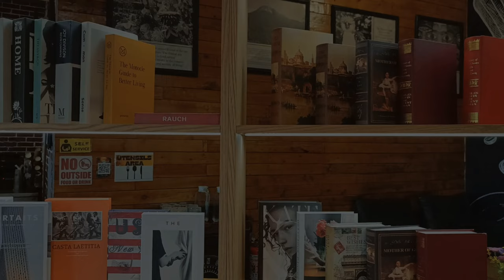A 3-minute Escape | Coffee, Tea, Nature, and Cafe ♡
Hi guys, welcome back to Digital Diary!
Today, join me on a relaxing adventure as I visit a charming local cafe for a cup of coffee, and then head to the seaside to unwind. Let's sip, savor, and soak in the beauty of the day together!
MORE OF ME!!

TAGS!!